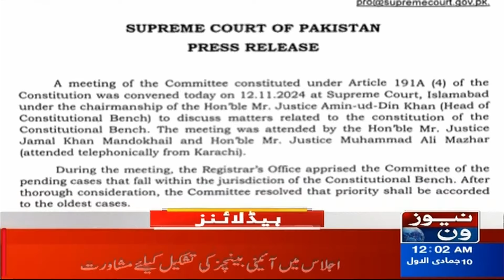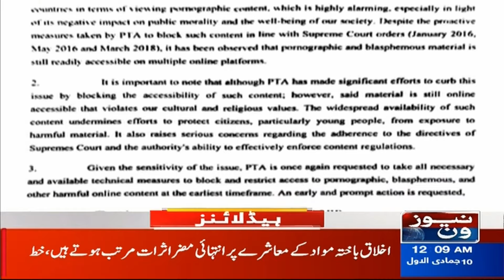Lockdown Imposed In Punjab ? | 12 AM News Headlines |13 Nov 2024 | News One